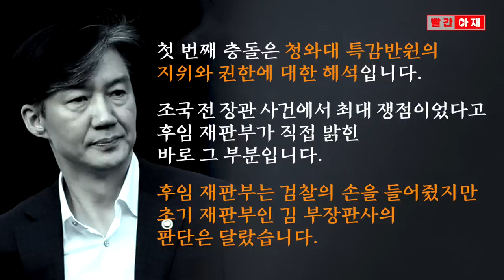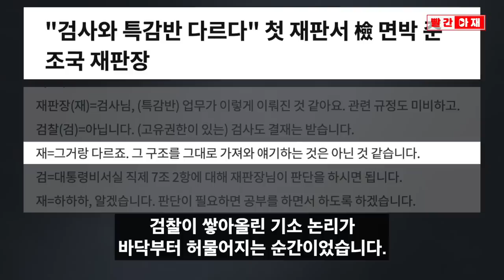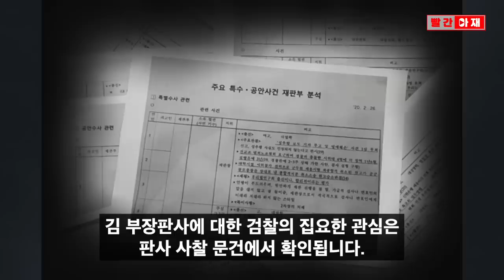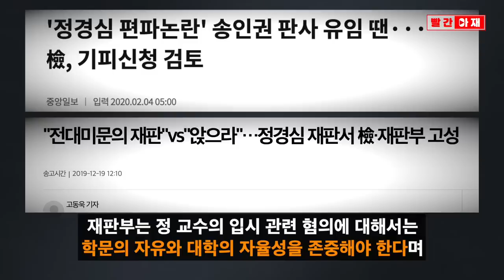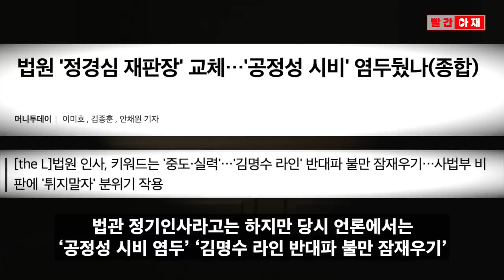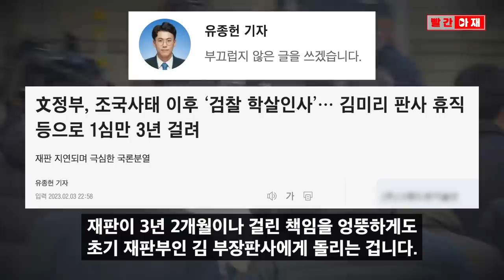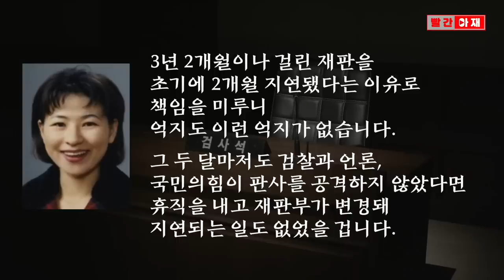'무죄' 심증 드러냈던 김미리(조국)·송인권(정경심) 판사가 교체된 내막 [빨간아재]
조국(형사합의21부), 정경심 (형사합의25부) 재판 과정에서는
두 사건 모두 초기 재판부가 변경됐습니다.

조국 전 장관의 초기 재판장은 김미리 부장판사,
정경심 전 교수의 초기 재판장은 송인권 부장판사.

이들은 모두 공판 과정에서 주요 혐의에 무죄 심증을 내비치거나
검찰의 위법 부당한 수사관행에 제동을 걸었던 재판장입니다.

◼︎ 음원:
Vishnu - Patrick Patrikios
Artist: Patrick Patrikios | Track: Vishnu

Artist: Godmode | Track: To Pass Time

kurt cheel
Artist: Cheel | Track: Kurt